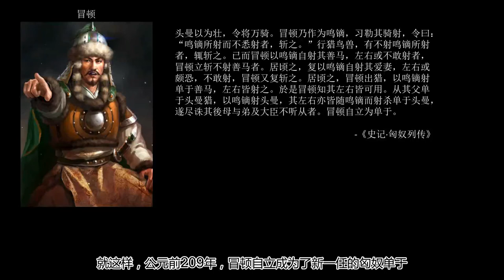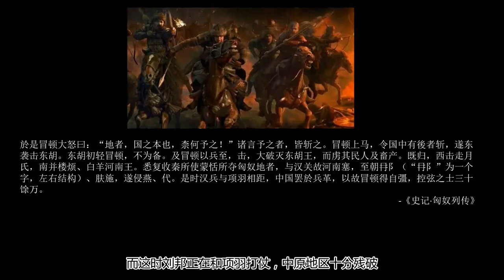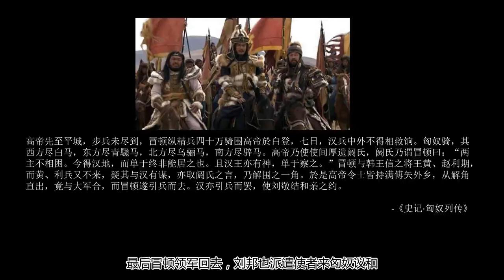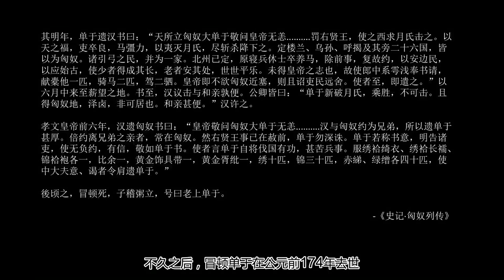历史上的冒顿 - 大汉宿敌？成吉思汗匈奴版？- EPIC XIA带你8分钟了解历史上的冒顿 PS：我终于会弄字幕了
【历史上的他们-冒顿篇】
大家好 我是EPIC XIA，希望各位喜欢这个历史题材的频道，不论你喜欢或不喜欢这个视频，都请留言，发弹幕，投币，收藏吧，油管的朋友，也请关注和点赞吧，谢谢。